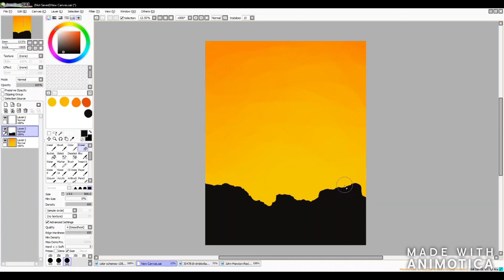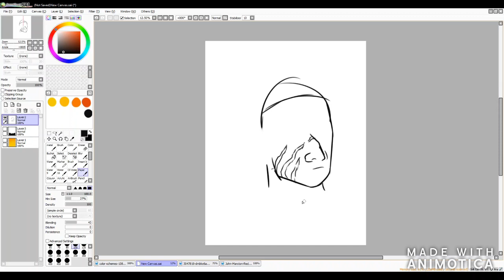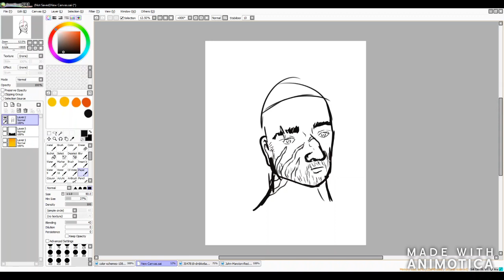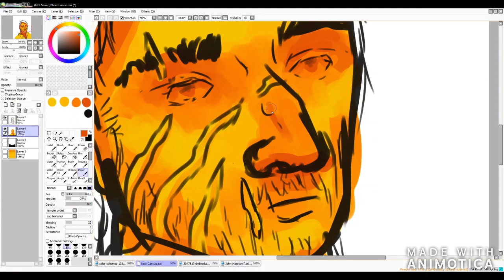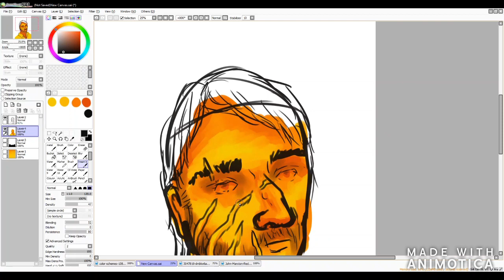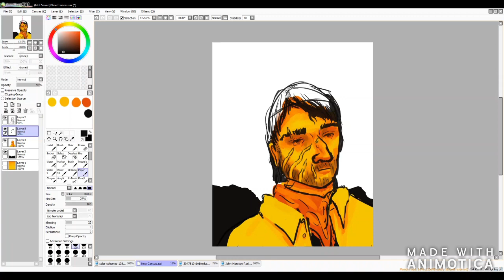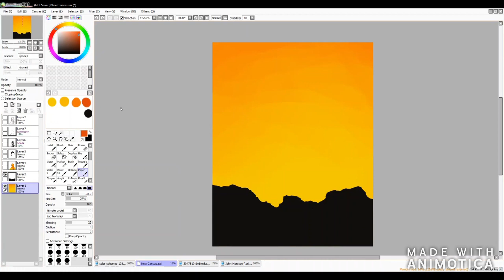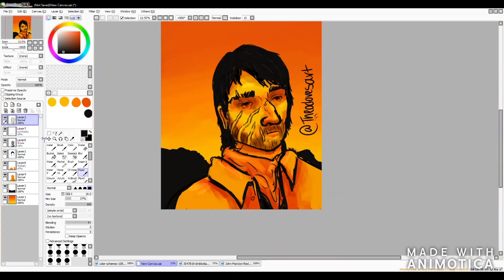John Marston Speedpaint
Timelapse of Marston to entertain us until Rocketstar fixes their launcher :)))